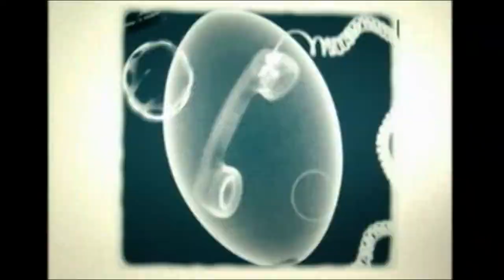Calles del Durango Antiguo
Te presento el nombre con el que se conocían antaño las calles de la capital del estado de Durango, además de imágenes que se han preservado a lo largo del tiempo